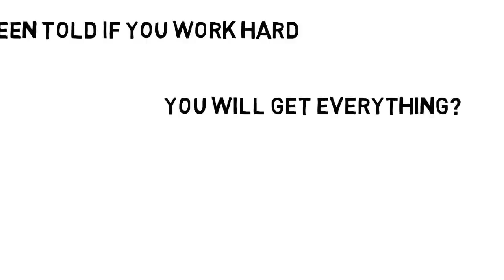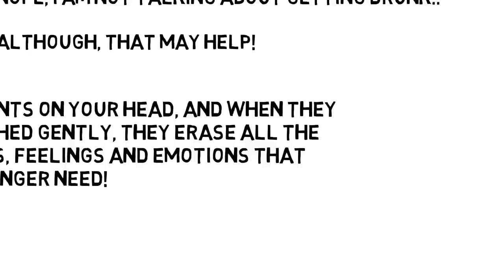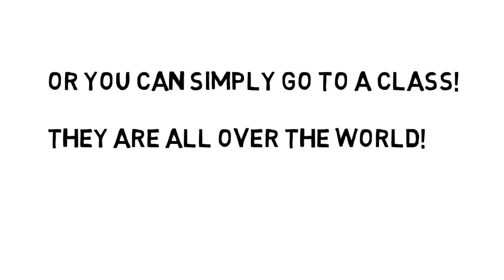Change your thoughts with Access the Bars®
What are the Benefits of Access The Bars®? Erasing the thoughts, feelings and emotions that no longer serve you forever!!!

For more information about the Bars® or to find a class near you, please go